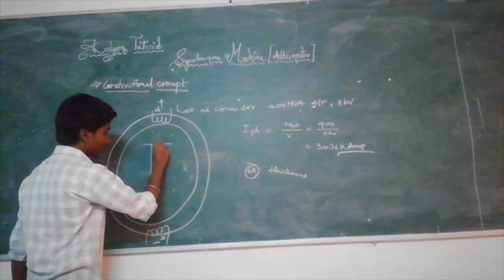TRAILER || WHAT IF.......? Rotor and Stator interchanged for Synchronous Machine